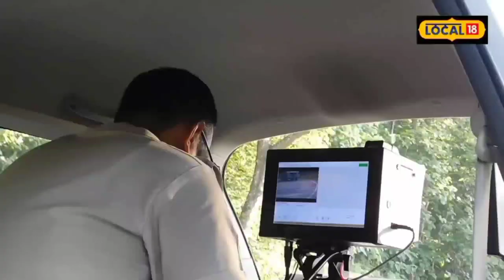Kaziranga News: গতিবেগৰ কাঁটা ৪০ৰ ওপৰলৈ নিনিব, নিলেই চাৰি হাজাৰ জৰিমনা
সম্ভাব্য বান পৰিস্থিতিক লৈ এইবাৰ অধিক সষ্টম আৰু কঠোৰ হৈছে কাজিৰঙাৰ বন বিভাগ, প্ৰশাসন ৷ বানৰ সময়ত কাজিৰঙাৰ জীৱকুলৰ যাতে কোনোধৰণৰ অনিষ্ট নহয় তাৰ বাবে এতিয়াৰে পৰা সষ্টম হৈছে কাজিৰঙা ৰাষ্ট্ৰীয় উদ্যান কৰ্তৃপক্ষৰ লগতে গোলাঘাট জিলা পৰিবহণ বিভাগ৷

পূৰ্বতে কাজিৰঙা ৰাষ্ট্ৰীয় উদ্যান কৰ্তৃপক্ষই বন্যজন্তুৰ সুৰক্ষাৰ বাবে কাজিৰঙাৰ কাষেৰে যোৱা ৩৭ নং ৰাষ্ট্ৰীয় ঘাইপথৰ ছটা মুখ্য স্থানত চেঞ্চৰ কেমেৰা স্থাপন কৰিছিল ৷ যিবোৰ বৰ্তমান বিকল হৈ পৰিছে ৷ সেয়েহে যান-বাহনৰ গতি ৰোধ কৰিবলৈ ৩৭ নং ৰাষ্ট্ৰীয় ঘাইপথত চোকা দৃষ্টি ৰাখিছে গোলাঘাট জিলা পৰিবহণ বিভাগৰ এনফ’ৰ্চমেণ্ট টীমে ৷

ঘণ্টাত ৪০ কিলোমিটাৰতকৈ অধিক বেগত কাজিৰঙাৰ মাজেৰে যোৱা পথছোৱা অতিক্ৰম কৰিলে বাহনৰ চালকে ভৰিব লাগিব দুইৰ পৰা চাৰি হাজাৰ টকা জৰিমনা । সুদীৰ্ঘ পথছোৱা বন্যজন্তুৰ সুৰক্ষাৰ বাবে নিয়ম মানি চলিবলৈ আহ্বান জনাইছে পৰিবহণ বিভাগে ৷